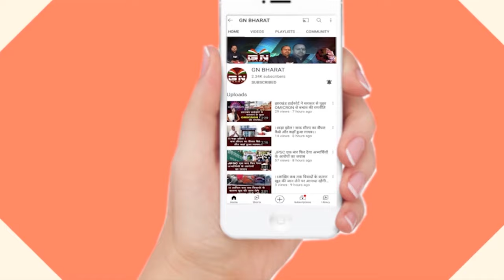रांची लौटने के बाद कल्पना सोरेन ने लोकसभा चुनाव पर कही बड़ी बात